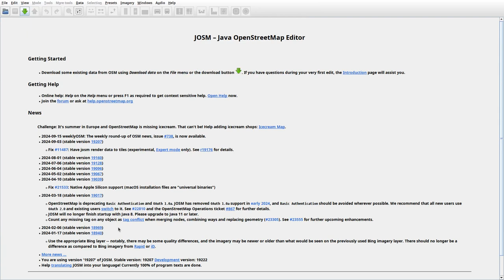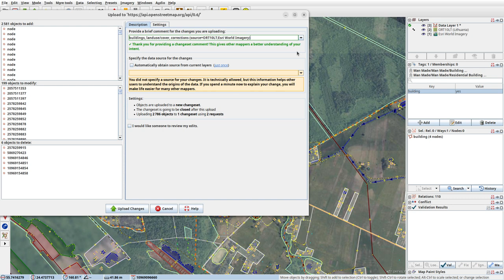JOSMrec2009 2024 09 16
Lithuania. Batrakai, Trakiškis, Vyčiai. Tracing buildings (mainly) in JOSM for openstreetmap.